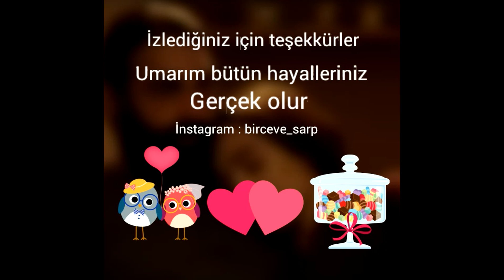Birce Akalay ♥ ♥ by:Yağmur Tunçel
Birce Akalay bitane be .. ♥